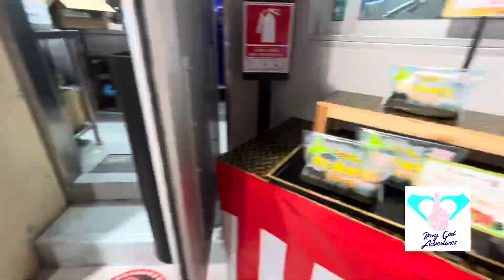My Thailand Trip | BKK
I know it’s kinda late but let me share my Thailand trip with you guys! 💛